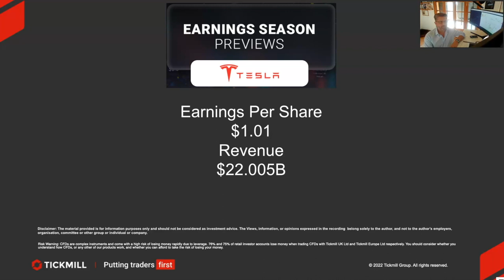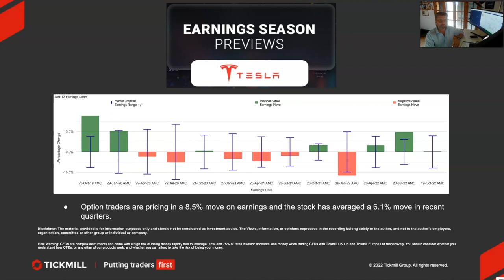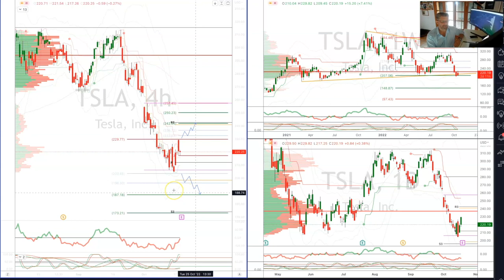Earnings Season Previews - Tesla